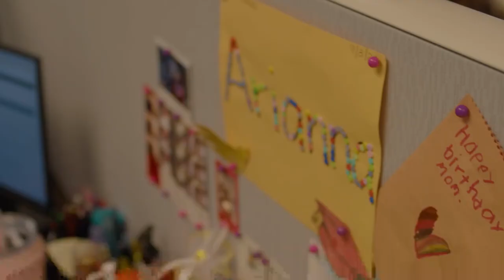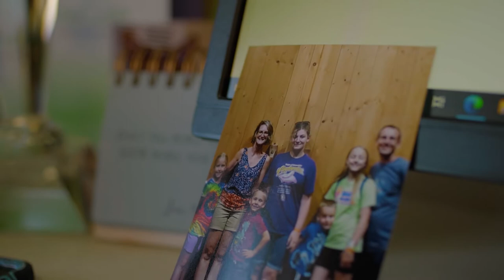Finding Your "Why"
Hear radiation therapists describe what they enjoy most about being members of the SkinCure Oncology team.